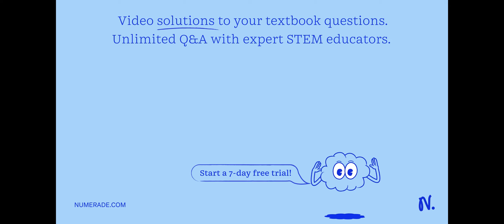Exercise 2 We analyzed cable used to support an actor as he Swung onto the stage Now suppose the te…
Exercise 2 We analyzed cable used to support an actor as he Swung onto the stage Now suppose the tension in the cable is 940 N as the actor reaches the lowest point: What diameter should 10 m long steel cable have if we do not want it to stretch more than 0.50 cm under these conditions? Young x27;s modulus E 20*1010 N/m?